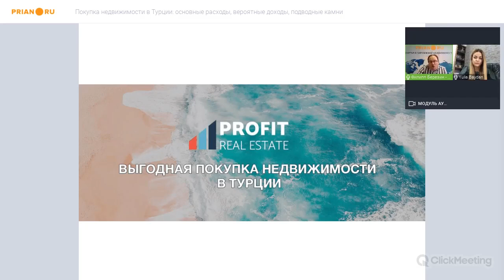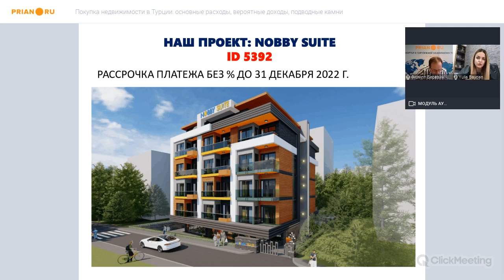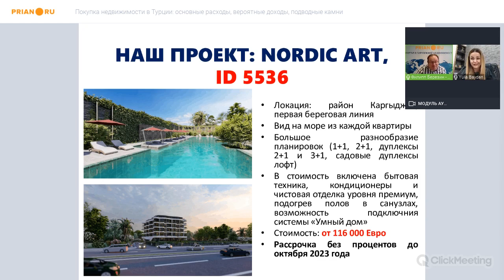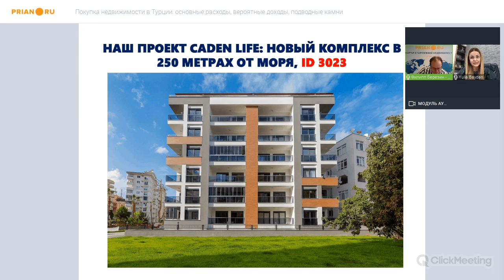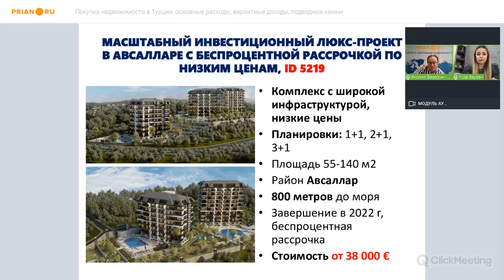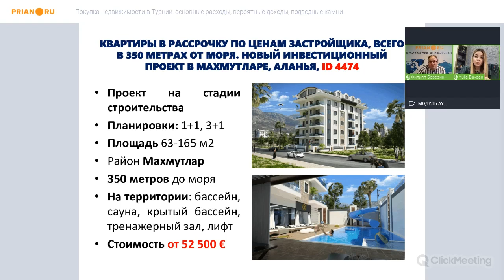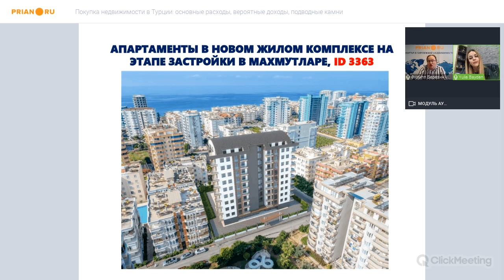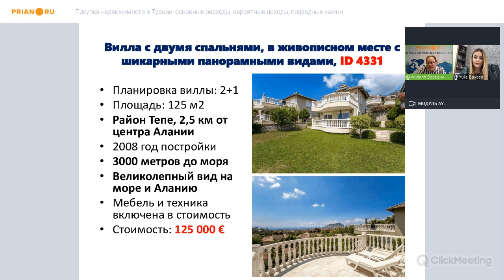Покупка недвижимости в Турции в 2021. Ответы на злободневные вопросы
Вебинар от 25 февраля 2021

00:00:00 Вступление
00:02:16 Что сейчас происходит в Турции в плане туризма
00:04:42 О городе Мерсин
00:06:42 Оформление ВНЖ при предоставлении долгосрочного договора аренды – возможно ли
00:07:58 Рассрочка в покупке недвижимости – максимальные сроки
00:13:13 Оформление сделки удалённо – гарантии
00:16:57 Как выбрать жильё в Анталье или Аланье с хорошей звукоизоляцией
00:19:45 Города приемлемые для постоянного проживания семьи с детьми школьного возраста
00:22:14 Продление ВНЖ, оформленного при предоставлении долгосрочного договора аренды – процедура
00:22:29 Гражданство Турции на основе инвестиций в размере $250 тыс.
00:24:43 Ситуация на рынке недвижимости сегодня – число предложений, анализ цен
00:29:02 Арендные перспективы и управление объектом сегодня
00:39:24 Приобретение недвижимости на физическое и юридическое лицо – в чем разница
00:41:03 Сколько нужно купить квартир, чтобы арендный бизнес мог иметь смысл
00:46:57, 00:51:06 Можно ли снять квартиру в долгосрочную аренду с маленькими детьми, животными
00:49:44 Помогает ли агентство оформить ВНЖ
00:52:24 Страховка или депозит при сдаче в аренду
00:54:25 Какую квартиру выгоднее рассматривать для покупки: полностью меблированную или можно допустить вариант самостоятельной меблировки
00:57:18 Недвижимость на черноморской побережье Турции
00:58:04 В какой валюте указывается цена недвижимости в договоре
00:59:01 Кто платит комиссию при покупке недвижимости и сдаче ее в аренду
01:03:04 Регион Лара – описание, стоимость недвижимости
01:04:54 Строящиеся объекты в Турции
01:09:48 Планировки 1+1, 2+1 – что это?
01:13:59 Лучшие инвестиционные проекты Турции
01:15:40 При покупке недвижимости удалённо осуществляет перевод денежных средств или выписывается счет за конкретную недвижимость
01:18:17 Айдат – размер платы за пользование инфраструктурой комплекса
01:20:29 Лучшие инвестиционные проекты Турции (продолжение)
01:30:34 Срочные продажи. Примеры объектов
01:33:04 Заключение